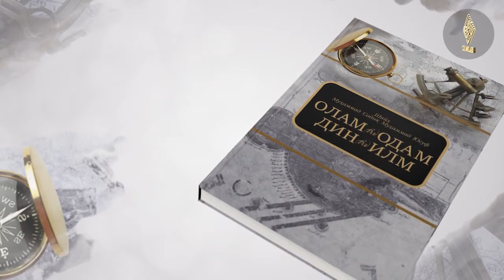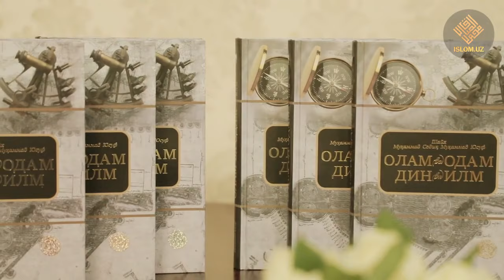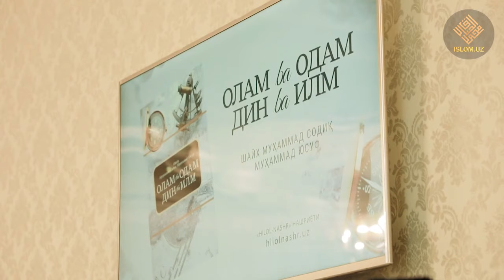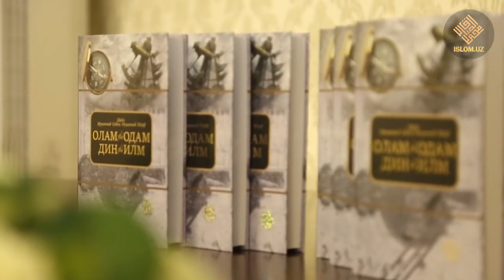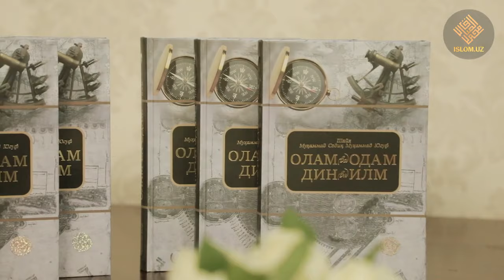AРХИВ. «Олам ва одам, дин ва илм» китобининг тақдимоти. 18.09.2019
«Олам ва одам, дин ва илм» китоби Ҳазратимизнинг ўзлари вафот этганларидан кейин нашр қилинган асарларидан бири ҳисобланади.

Қуръон ходими Ҳасанхон Яҳё Aбдулмажид, Ҳазратнинг яқин биродарларидан Зокиржон домла Исмоилов, ёзувчи Хушид Дўстмуҳаммад ва Эркин Малик тақдимот давомида китоб ҳақида ўзларининг фикрларини билдириб ўтганлар